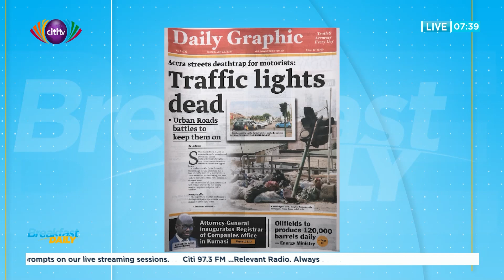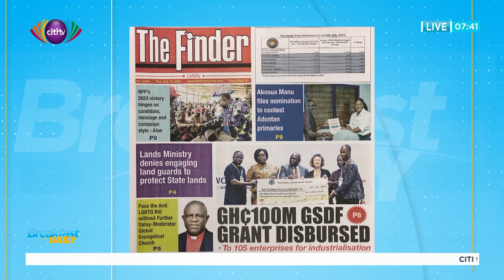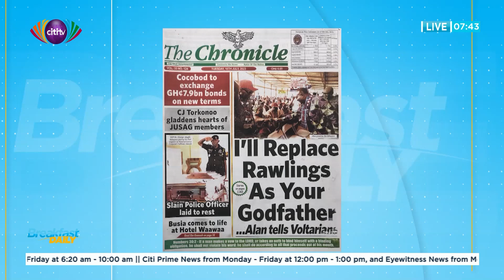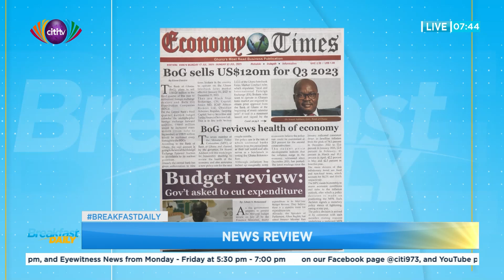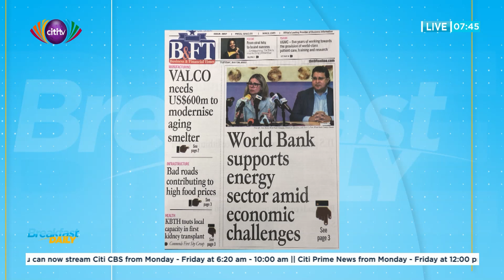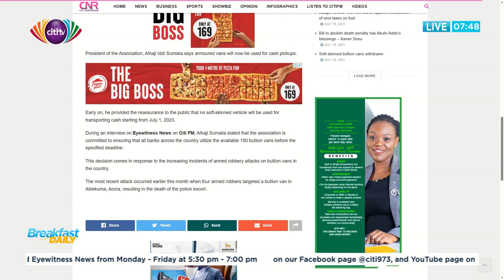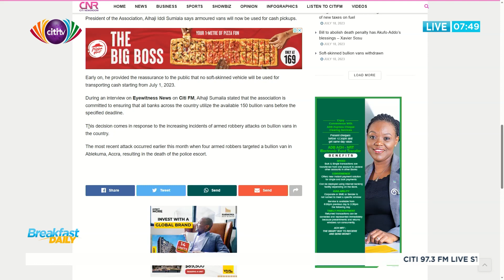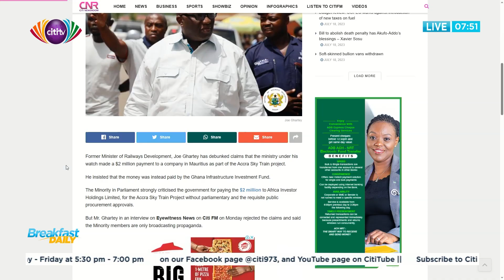News Review on BreakfastDaily: Tuesday, 18th July, 2023